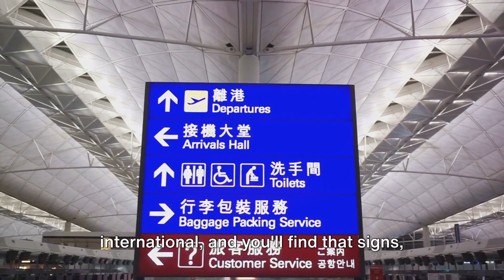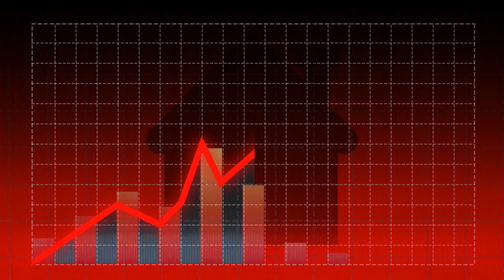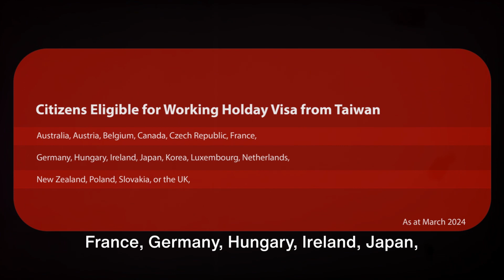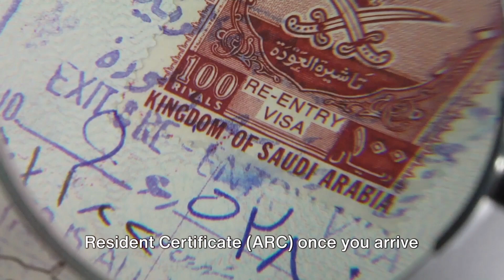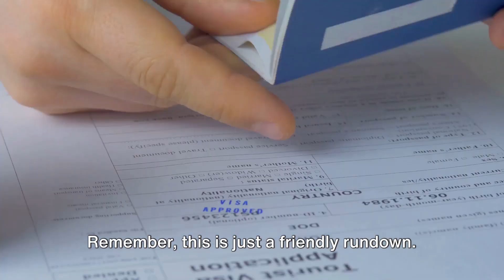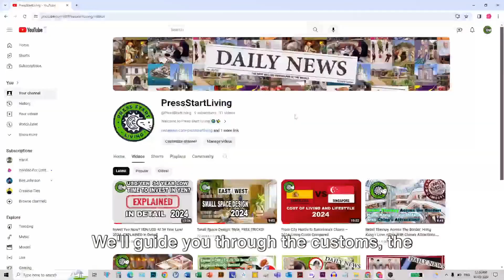Digital Nomad – Visa for Taiwan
Title: The Ultimate Guide to Being a Digital Nomad in Taiwan's Tech Industry
Description: "Are you a tech-savvy Digital Nomad with a thirst for adventure? 🌏💻 Look no further than Taiwan for your next big move! In this essential guide, we dive into everything IT professionals need to know about embracing the digital nomad lifestyle in Taiwan. From securing the right visa to navigating the job market, we've got you covered.
📌 Topics Covered: Working Holiday Visa insights for digital nomads Overcoming the language barrier in a bilingual tech world Navigating Taiwan's booming tech industry Understanding salary expectations and cost of living Securing short-term contracts and opportunities in tech and English proficiency roles Networking tips for finding the best job opportunities.
Whether you're a software developer, web designer, or technical writer, Taiwan offers an exciting backdrop for your digital nomad journey. Learn the ins and outs of the local tech scene, salary potentials, and how to land the job that fits your nomadic lifestyle.
Remember to customize the hashtags according to your channel's usual content and audience for better reach on YouTube.